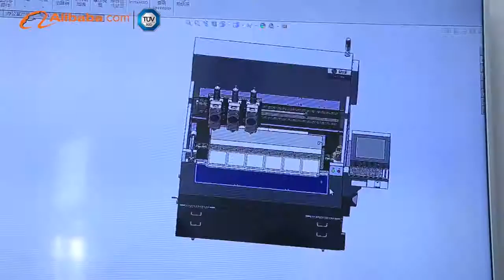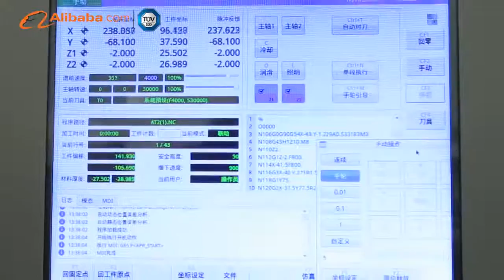ND Group cooperation with Alibaba Group Certification of video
We have received 460,000 USD credit guaranty from  third-party board --- ALIBABA GROUP.